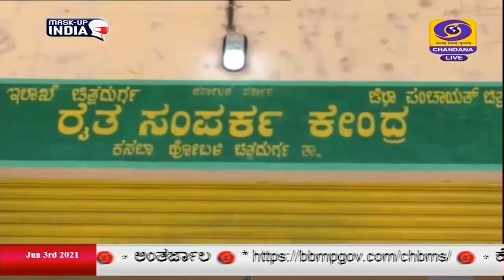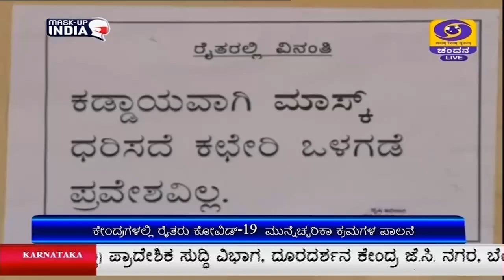ಚಿತ್ರದುರ್ಗ ಜಿಲ್ಲೆಯ 22 ರೈತ ಸಂಪರ್ಕ ಕೇಂದ್ರಗಳಲ್ಲಿ ರೈತರಿಗೆ ಬಿತ್ತನ ಬೀಜ.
ಚಿತ್ರದುರ್ಗ ಜಿಲ್ಲೆಯ 22 ರೈತ ಸಂಪರ್ಕ ಕೇಂದ್ರಗಳಲ್ಲಿ ರೈತರಿಗೆ ಬಿತ್ತನೆ ಬೀಜ, ಗೊಬ್ಬರ ಹಾಗೂ ಕೃಷಿ ಸಾಮಗ್ರಿ ರಿಯಾಯಿತಿ ದರದಲ್ಲಿ ನೀಡಲಾಗುತ್ತಿದೆ.
 ರಾಜ್ಯದಲ್ಲಿ ಮುಂಗಾರು ಪ್ರಾರಂಭವಾಗಿರುವ ಹಿನ್ನೆಲೆಯಲ್ಲಿ  ರೈತರು  ಬಿತ್ತನೆ ಬೀಜ ಪಡೆಯಲು ಮುಂದಾಗಿದ್ದಾರೆ. ಕೇಂದ್ರಗಳಲ್ಲಿ ರೈತರು ಕೋವಿಡ್-19  ಮುನ್ನೆಚ್ಚರಿಕಾ ಕ್ರಮಗಳನ್ನು ಪಾಲಿಸಿ ಅಗತ್ಯ ವಸ್ತುಗಳನ್ನು  ಖರೀದಿಸುತ್ತಿದ್ದಾರೆ.
ಡಿಡಿ ನ್ಯೂಸ್ ನೊಂದಿಗೆ ರೈತ ಕೆ. ಟಿ. ನಾಗರಾಜ್, ರಿಯಾಯಿತಿ ದರದಲ್ಲಿ ಸೂರ್ಯಕಾಂತಿ ಬಿತ್ತನೆ ಬೀಜವನ್ನು ಪಡೆದಿರುವುದಾಗಿ ತಿಳಿಸಿದರು.
ಓರಗಂಟರ ಮಾಳಿಗೆ ಗ್ರಾಮದ ರೈತ ಕುಬೇರರೆಡ್ಡಿ,  ಉತ್ತಮ ಇಳುವರಿಗೆ ರೈತ ಕೇಂದ್ರದ ಬಿತ್ತನೆ ಬೀಜಗಳು ನೆರವಾಗಿವೆ ಎಂದರು.
ಕಳ್ಳಿಹಟ್ಟಿ ಗ್ರಾಮದ ರೈತ ನಾರಪ್ಪ, ಐದು ಎಕರೆ ಭೂಮಿಗೆ ಬೇಕಾಗುವ ಬಿತ್ತನೆ ಬೀಜಗಳನ್ನು ಪಡೆದುಕೊಂಡಿರುವುದಾಗಿ ಹೇಳಿದರು.
ಮತ್ತೋರ್ವ  ರೈತ  ಕುಬೇಂದ್ರಪ್ಪ, ರಿಯಾಯಿತಿ ದರದಲ್ಲಿ ಬಿತ್ತನೆ ಬೀಜಗಳನ್ನು ನೀಡುತ್ತಿದ್ದು, ರೈತರಿಗೆ ಸಹಾಯಕವಾಗಿದೆ ಎಂದರು.
ಕೃಷಿ ಅಧಿಕಾರಿ ಆಶಾರಾಣಿ, ರೈತರು ಕೋವಿಡ್-19  ಮುನ್ನೆಚ್ಚರಿಕಾ ಕ್ರಮಗಳನ್ನು ಪಾಲಿಸಿ, ಬಿತ್ತನ ಬೀಜಗಳನ್ನು ಪೆಡಯುತ್ತಿದ್ದಾರೆ ಎಂದು ಹೇಳಿದರು.
ಕೃಷಿ ಇಲಾಖೆ ಜಂಟಿ ನಿರ್ದೇಶಕ ಪಿ ರಮೇಶ್ ಕುಮಾರ್, ಮುಂಗಾರು ಪ್ರಾರಂಭವಾಗಿದ್ದು , ರೈತರು ಬಿತ್ತನೆಗೆ ಸಿದ್ಧರಾಗಿದ್ದಾರೆ. ರಿಯಾಯಿತಿ ದರದಲ್ಲಿ ಬಿತ್ತನೆ ಬೀಜಗಳನ್ನು ನೀಡಲಾಗುತ್ತಿದೆ ಎಂದರು.